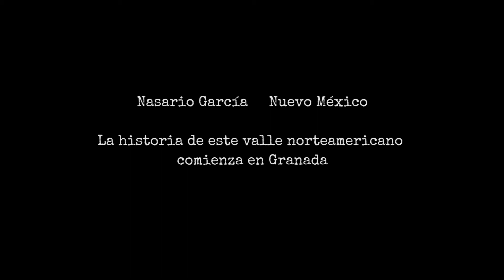Nasario recuerda su Río - trailer español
Nasario recuerda su Río es un nuevo documental que sigue al célebre folclorista y escritor Nuevo Mexicano, Nasario García, haciendo lo que más le encanta: pasearse por el paisaje de los pueblos del valle del Río Puerco, recordando la memoria de estos pueblos de antaño y revivir su juventud cuando estos pueblos prosperaban y los ancianos contaban historias al lado de un río cuyas aguas corrieron años atrás. directora: Shebana Coelho